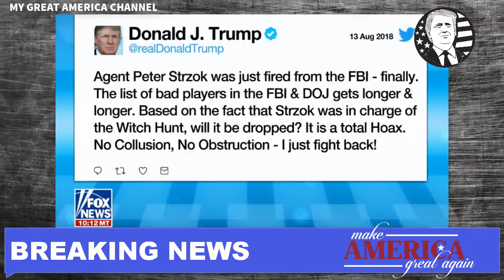Peter Strzok Fired From FBI 2018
Breaking News FBI Agent Peter Shrzok Fired from the FBI for sending Anti-Trump Text Messages.